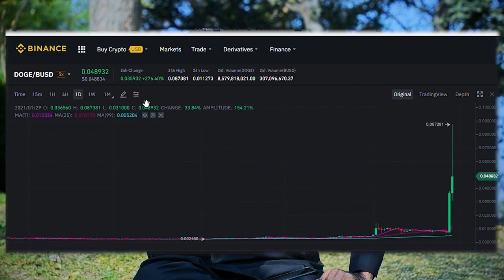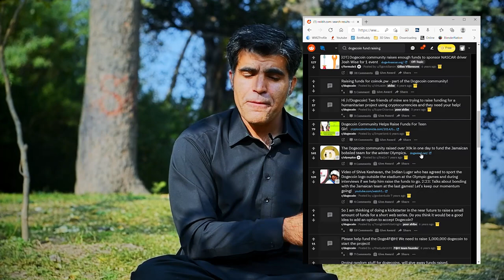Dogecoin Price Prediction What is Dogecoin Wallet and its Future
what is dogecoin?, dogecoin review, dogecoin details, information about dogecoin,gamestop stock,
dodge coin,
robinhood,
cryptocurrency,
gamestop,
bitcoin price,
dogecoin stock,
dogecoin,
dogecoin price prediction,
dogecoin price,
binance,
dogecoin,
dogecoin price,
doge,
dogecoin to usd,
doge coin,
dogecoin to pkr,
bitcoin,
dogecoin stock,
doge to pkr,
cryptocurrency,
doge to usd,
dogecoin price pkr,
dogecoin price to pkr,
bitcoin price,
binance,
gamestop,
dogecoin wallet,
1 dogecoin to pkr,